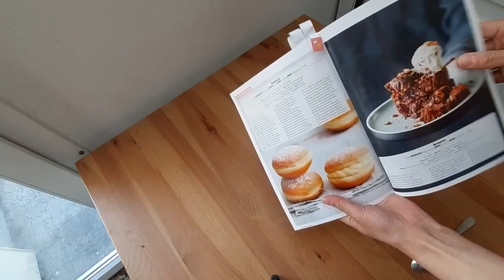BEIGNETS AU SUCRE SANS BEURRE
Bonjour les filles j'espère que vous allez bien, aujourd'hui je vous partage la recette des beignets au sucre sans beurre j'espère que ça vous plaira bisous bisous.

Ingrédients
320g de farine
1 oeuf
70g de sucre
1 sachet de sucre vanillé
20g de compote allégée nature
1 sachet de levure boulangère
15cl de lait
1 bol d'eau chaude
2 cas de lait

📌 Bonjour à toutes et bienvenue sur ma chaine YouTube.📌
Je me présente assez rapidement je suis une maman de 32 ans avec trois enfants Camil 10 ans, ma petite chérie iliana qui a 5 ans et qui a des troubles de l'autisme et zahra 2 ans. Mes trois amoursssss 😍😍😍😍😍

☆ Vous trouverez ici sur cette chaine des recettes de cuisine, des retours de courses, des hauls mais également des moments de partage et d'entraide. Et pour les mamans comme moi qui ont un enfant handicapé un soutien.

☆ J’espère que tout cela vous plaira et je vous dit a très  vite sous les commentaires 😉💕💕💕💕💕

♡ Ou sous les commentaires

Quelques produits que j'utilise

Mon étendoir

Ma cafetière programmable

Ma senseo

Mon Cookeo

Couvercles silicone

Couches lavables

Vélo d'iliana

Le kidicom max d'iliana

Mon balai vapeur

Ma tv du salon